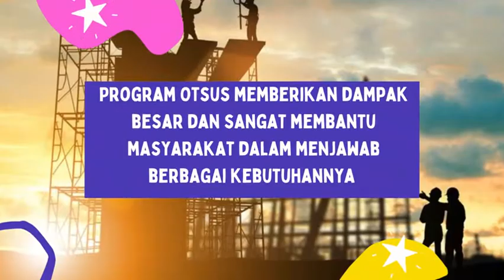otsus berikan dampak positif bagi Papua